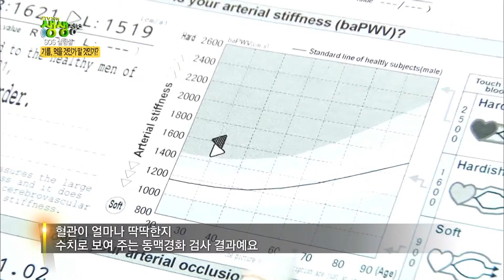[HIT] 2TV 저녁 생생정보 1부 - SOS 실험실! 기름, 먹을 것인가 말 것인가?.20151027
SOS 실험실! 기름, 먹을 것인가 말 것인가?.
KBS2 TV 2TV 저녁 생생정보 1부｜매주 월~목요일 오후 6시 30분에 방송됩니다.